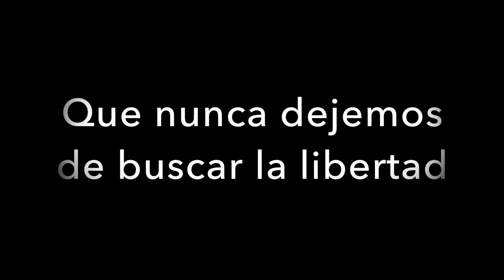¿Qué es libertad?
A menudo pensamos en la libertad como no tener ataduras, no depender  de nada o de nadie, poder elegir todo o hacer todo. A veces idealizamos, y hasta mitificamos, la despreocupación de alguna época en la que los compromisos aún no son firmes. Pero la verdadera libertad no es eso, sino poder elegir por qué, o con quién, quieres comprometer tu vida